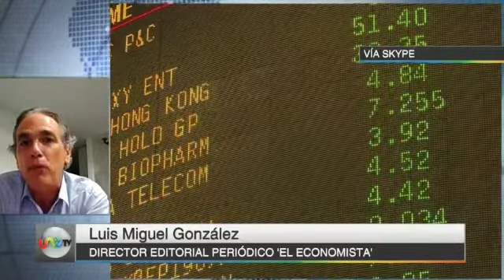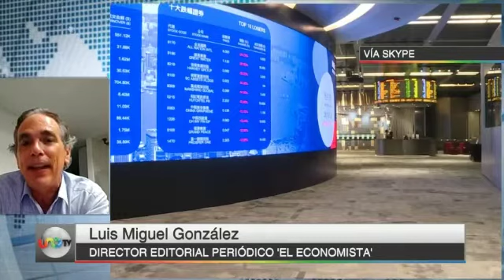José Cárdenas en Uno Tv con Luis Miguel González, Dir Editorial de El Economista